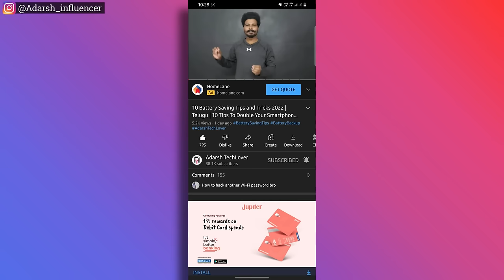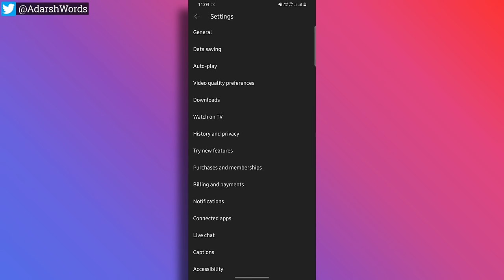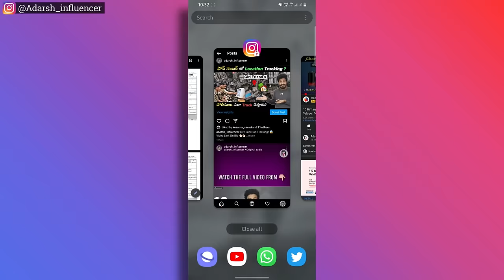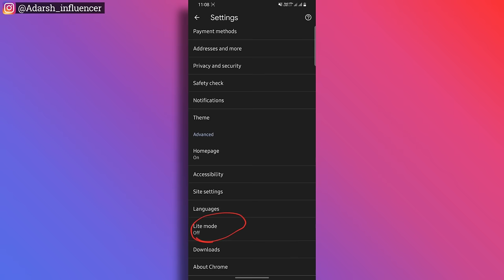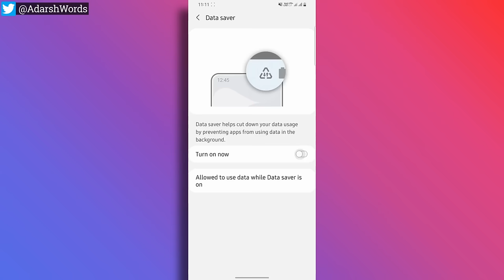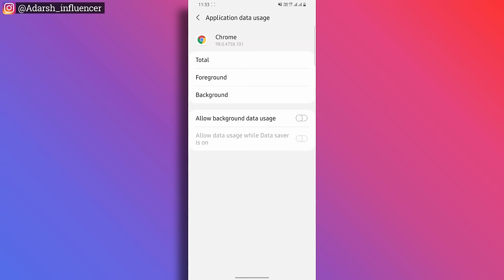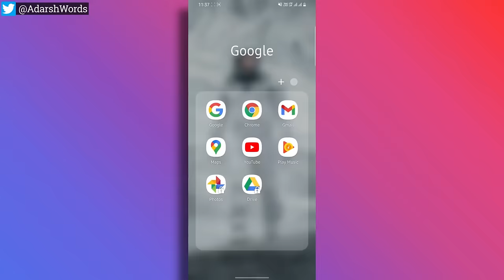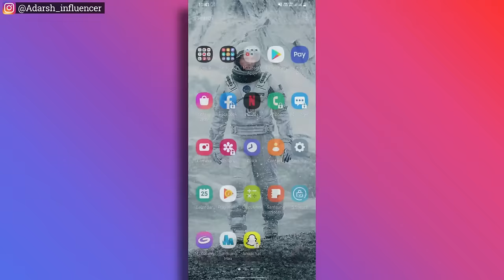10 Hidden Tricks to Save Your Mobile Data 😱| Telugu | Top 10 Data Saving Tips and Tricks 2022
10 Hidden Tricks to Save Your Mobile Data 😱| Telugu | Top 10 Data Saving Tips and Tricks 2022

Hii Friends!
In this video I have Explained 10 Hidden Tricks to Save Your Mobile Data Telugu Top 10 Data Saving Tips and Tricks 2022

• 10 hidden Tricks to save your mobile data
• Top 10 Data saving tips and tricks
• How to reduce your data consumption
• How to increase internet speed
• Mobile data saving tips and tricks
• Save your internet data telugu
• Use 2 gb internet for one full day
• Use 1.50 gb internet for one full day
• Data saving tips for your Android
• How to reduce your data usage
• Data usage settings telugu
• Data saver app
• Mobile data transfer to another mobile
• How to set mobile data limit
• Turn on data saver
• Adarsh Tech Lover
• Telugu
• 2022

Time Stamps:

0:00  Intro
01:35 Youtube data saving
02:58 Use lite versions
03:25 Close recent apps
03:54 Turn off auto update apps
04:37 Turn ON lite version on chrome
05:13 Turn ON data saver
06:13 Stop apps from running background
07:38 Uninstall unwanted applications
08:25 Take your navigation offline
09:26 Turn ON don't keep activities
10:32 Ending